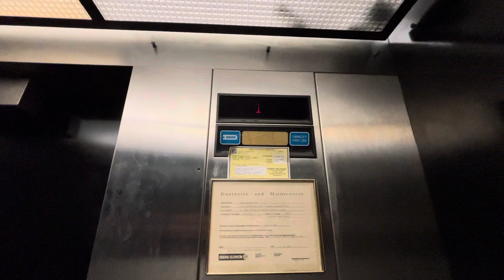Awesome 1988 Dover Holeless Hydraulic Elevator at Target Lynwood WA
Filmed on: March 3rd 2024
This elevator is an EXACT clone of the elevator at the recently demolished abandoned Target Federal Way. This is more than likely how the elevator at the former Target in Federal Way was like when it was still open.
Video of the abandoned Dover Impulse at the now demolished Abandoned Target in Federal Way WA